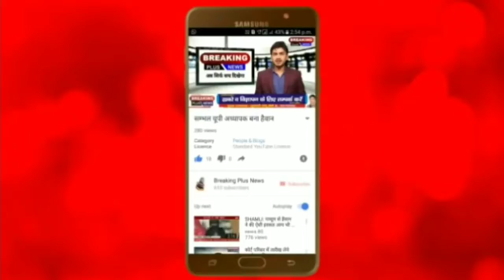जनसंख्या नियंत्रण कानून की मांग को हिंदू संगठनों ने निकाली पदयात्रा खूब की नारेबाजी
BREAKING PLUS NEWS